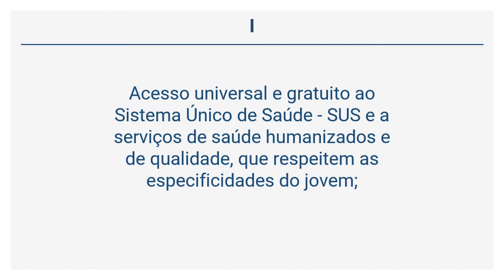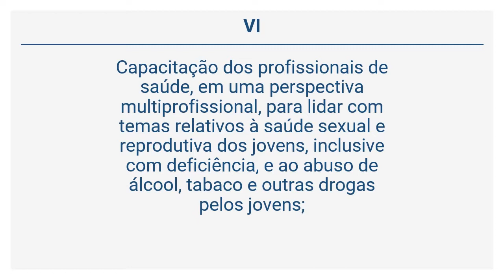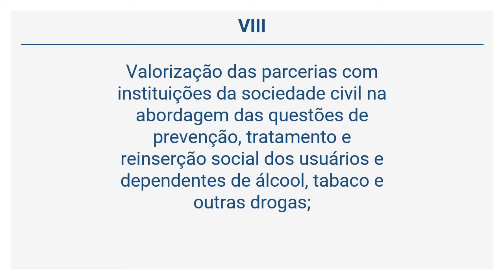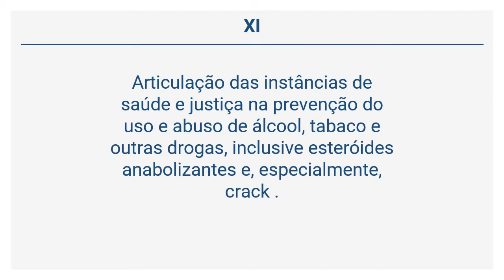Lei 12.852/2013 - Do Direito à Saúde (Art. 19 a 20)